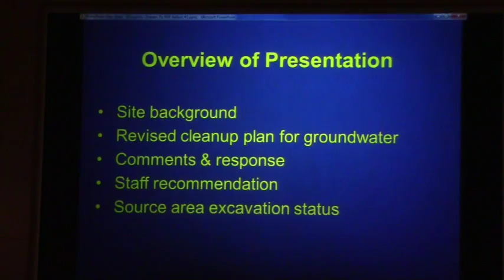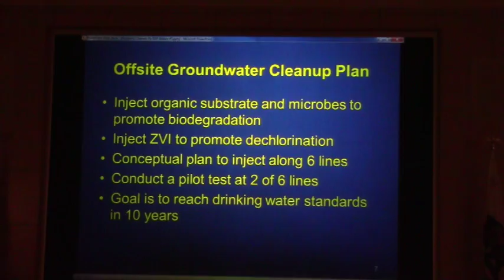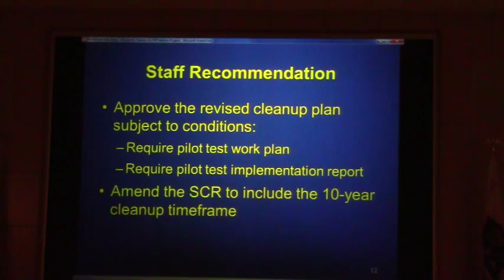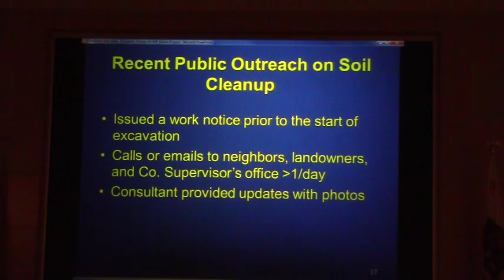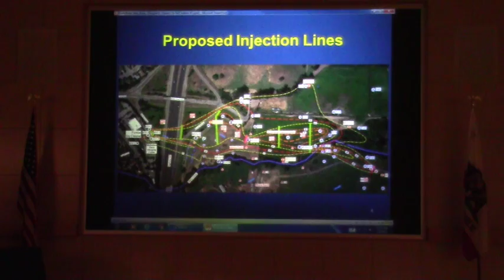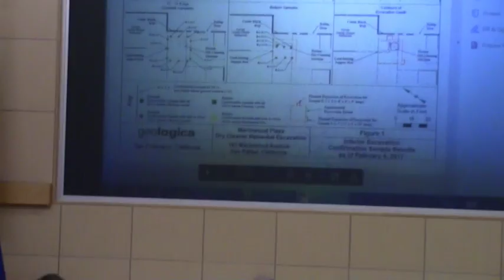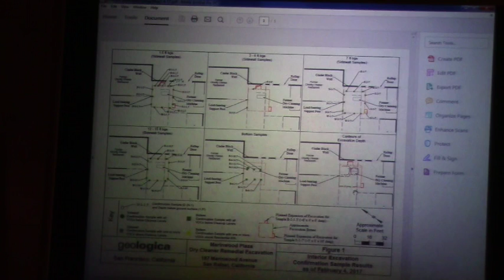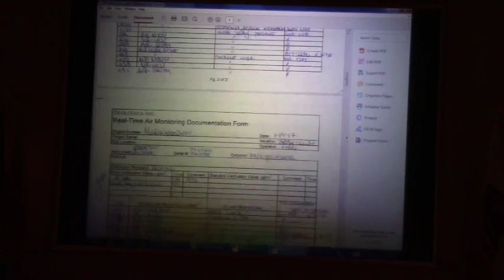Marinwood Plaza RWQCB Hearing FULL 2/8/2017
00:00:00 Introduction
00:01:40 Ralph Lambert RWQCB presentation
00:26:17 Tom Fitzsimmons, Wells Fargo & Dan Matthews, Geologica representing Marinwood Plaza, LLC
00:44:17 Public Comments (Renee Silveira is first speaker)
01:09:14 Board Questions and Comments from Staff
01:12:50 Geologica/RWQCB answers questions to Board